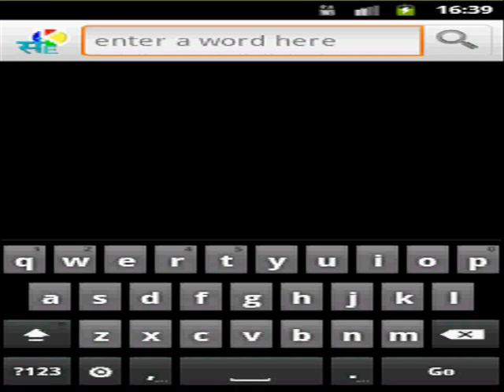Sanskrit to English Dictionary for Android Mobile & Tablet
Sanskrit to English Dictionary : Translate any Sanskrit word to English by KHANDBAHALE.COM
Download world's most popular Sanskrit-English Dictionary for your android based Phone/Tablet...It's Free!